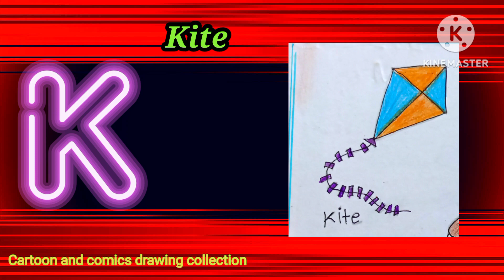Learn "K" alphabet letter object's -things that begins with alphabet K-words start with latter K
The kids learn to quick draw and identify following objects that start with letter k.
1. kangaroo drawing
2. kite drawing
3.kiwi drawing
4. kitten drawing
5. key drawing
6. koala drawing
7. knife drawing

 ‎@Supriyadrawing18 Supriya drawing collection